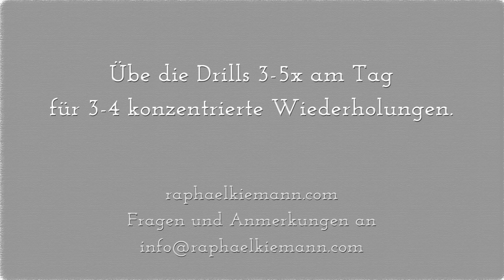Lerne Bewegung| Beckenkreisen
In dieser Videoreihe stelle ich Dir kleine Drills vor, die Du überall und ohne Hilfsmittel
durchführen kannst und sie helfen Dir Deinen Körper besser zu bewegen und intensiver zu spüren.
Es ist wichtig einzelne Körperpartien und Gelenke unabhängig bewegen zu können um Dein volles
Potential abzurufen. Die Isolation von einzelnen Bewegungsmustern wird Dir dabei helfen
komplexere Bewegungsmuster leichter und effizienter durchzuführen.
Dadurch verbessert sich Deine körperliche Gesundheit, Deine Körperzusammensetzung und vor
allem lernst Du mehr auf Deinen Körper zu hören.

Verbessere Dein Körpergefühl und Du verbesserst Dein Leben!

Beweg dich, weil du es kannst!

Viel Spaß beim Umsetzen!